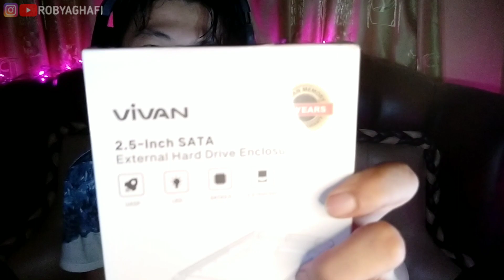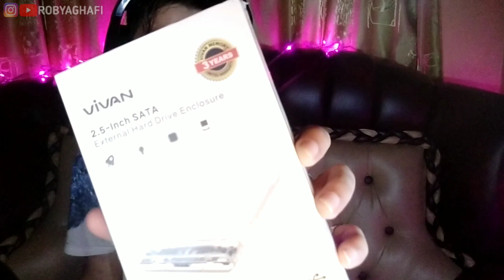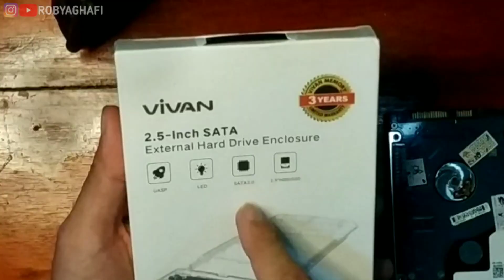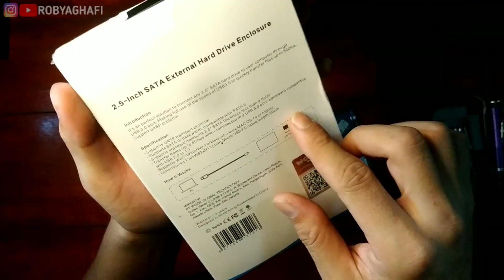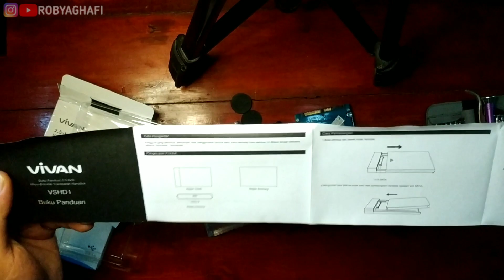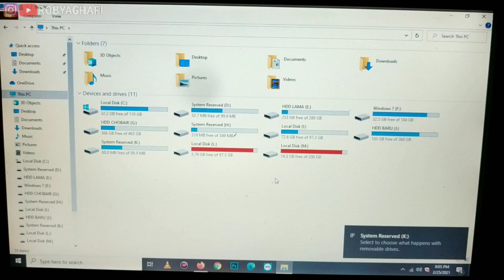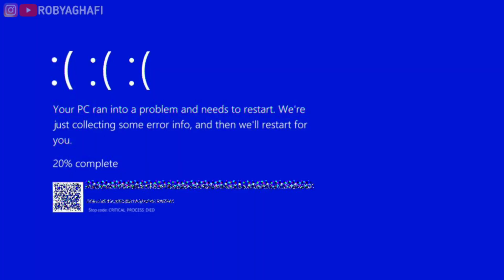CARA MEMBUAT HARDISK INTERNAL LAPTOP MENJADI HDD EKSTERNAL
Cara merubah Hardisk laptop menjadi HDD Eksternal

Buat temen-temen yang belum menonton video sebelumnya di anjurkan tonton video sebelumnya dulu yaa biar gak gagal paham.

TEMENAN YUK!

STUFF & THANGS :p
☬ Xiaomi Redmi Note 5 Pro

THANKS TO :
☬ Allah SWT.
☬ Prophet Muhammad SAW.
☬ My Lovely Parents.

Nyalain juga loncengnya supaya update video terbaru dari gue. Keep SUPPORT yes!
TERIMA KASIH dan inget, lo berhak untuk...
B A H A G I A. :)
LOVE YAA'~ ^^